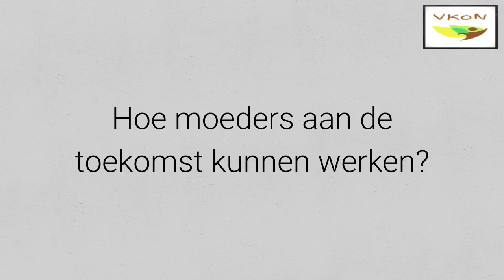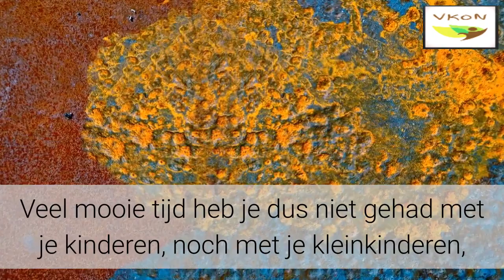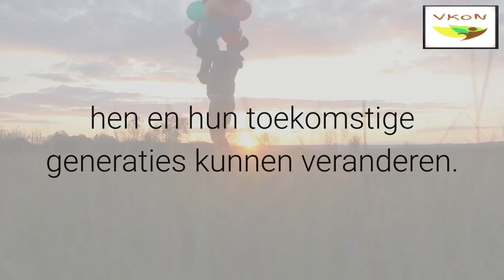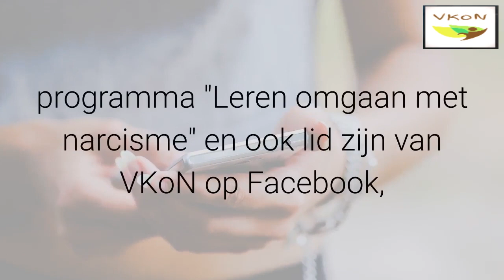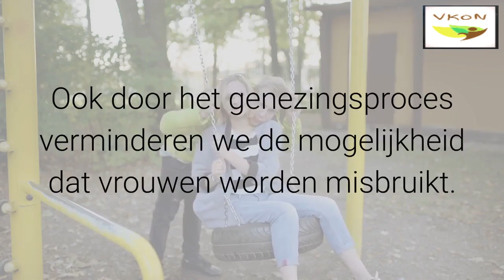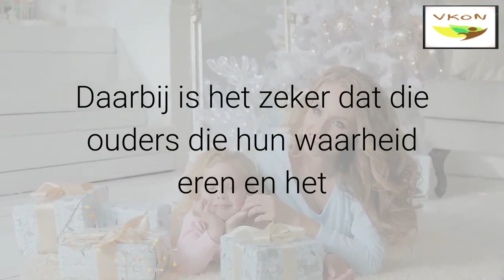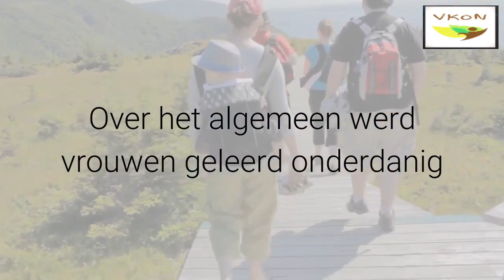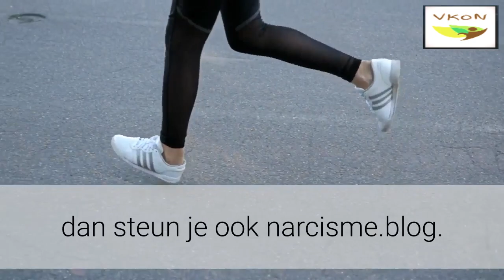Welke toekomst wens je voor je kinderen (met een narcist) ?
Ik hoop dat "hoe moeders aan de toekomst kunnen werken" je heeft geïnspireerd, en mijn hart gaat uit naar diegenen onder jullie die het vreselijke trauma van ouderlijke vervreemding  van je dochters en kinderen hebben geleden  en diegenen onder jullie die een  narcistische dochter of zoon hebben.

Voel alsjeblieft mijn liefde en zegeningen en ik wil vandaag al mijn zussen eraan herinneren dat je mooi en slim en sterk bent.

Geef dat bericht alstublieft door aan de andere geweldige vrouwen die u kent, evenals aan hun dochters.

En ik zou graag willen dat je met me meedoet in deze energie van een nieuw moederschap!

Ben je klaar om te genezen?

Ontvang de tools die je nodig hebt om te herstellen, rechtstreeks in je inbox.